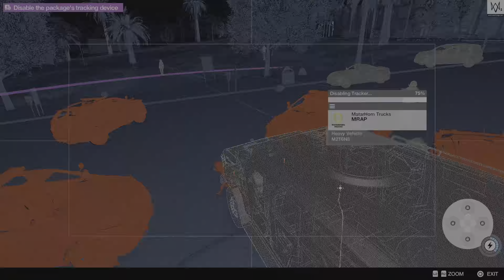Watchdogs 2: Random Event [Solo]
how to complete this armored truck event:

1. Set your mtu to 600 (ps5 and ps4)
2. Hack and steal the Armored Truck
3. Bring the armored truck to the Dedsec HQ back it up
4. Go inside the building
5. Steal the package
6. survive
7. lose the 5 star wanted level inside the HQ lobby